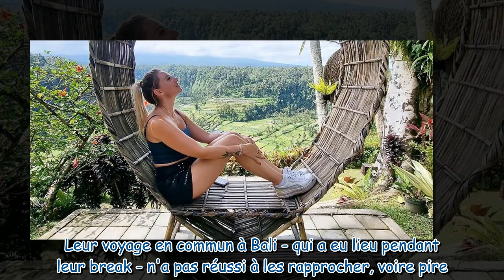"C'est si difficile..." : le message lourd de sens d'Alicia (Mariés au premier regard) à l'intention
"C'est si difficile..." : le message lourd de sens d'Alicia (Mariés au premier regard) à l'intention de Jennifer après l'officialisation de son couple avec Bruno